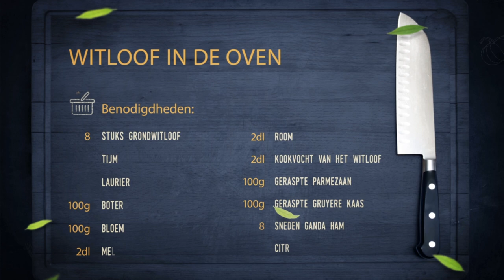Koken Witloof in de oven - FC079-2017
Witloof in de oven
Aantal personen: 4 personen
Voorbereidingstijd: 10 minuten
Bereidingstijd: 30 minuten
Benodigdheden:
• 8 stuks grondwitloof
• Tijm
• Laurier
• 100gr boter
• 100gr bloem
• 2dl melk
• 2dl room
• 2dl kookvocht van het witloof
• 100gr geraspte parmezaan
• 100gr geraspte gruyère kaas
• 8 sneden Ganda ham
• Citroen
Bereiding:
• Was het witloof onder koud stromend water
• Doe het witloof in een ovenschotel
• Kruiden met peper, zout en citroensap
• Zet onder met water, klontje boter, tijm en laurier
• Dek af met bakpapier
• Laat gedurende 15 minuten garen in de oven op 200°C
• Haal het witloof uit het vocht
• Rol in de Ganda ham
• Plaats in een ovenschotel
• Smelt de boter, meng er de bloem onder
• Bevochtig met de melk, room en witloofkookvocht
• Kook al roerend op tot een gladde massa
• Werk af met de geraspte parmezaan en geraspte gruyère kaas
• Doe de saus over de witloof rolletjes en laat gratineren in de oven.
Tip van de Chef:
• Indien er mensen zijn die geen witloof liefhebber zijn, prei is een fantastisch alternatief!